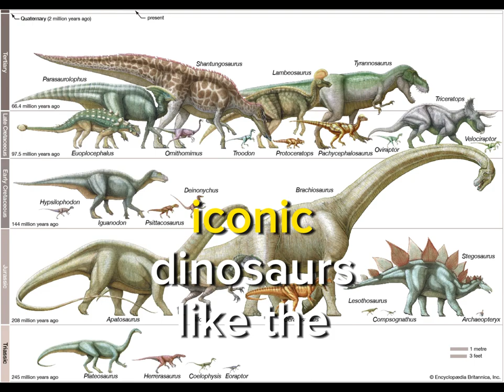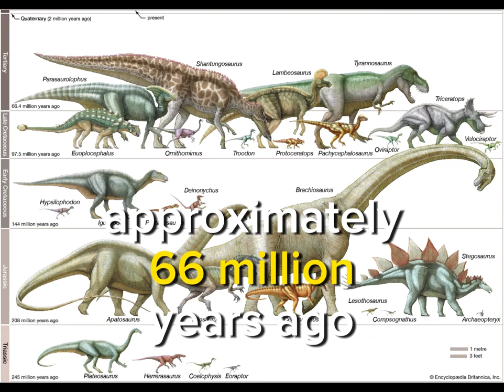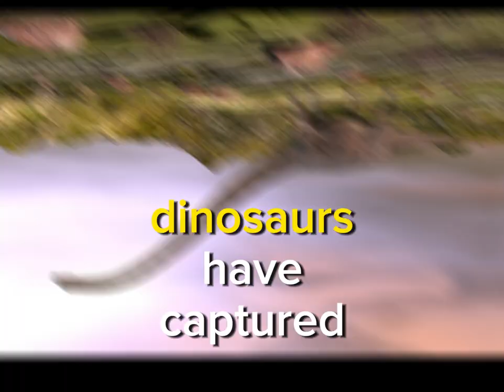Dinosaur Evolution and Adaptations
1 Dinosaur Evolution and Adaptations:
2 Dinosaur Extinction Theories and the K-Pg Event:

Explore the evolutionary journey of dinosaurs, from their humble beginnings as small bipedal reptiles to the diverse range of species that dominated different ecological niches. Discuss key adaptations that allowed them to thrive, such as the development of feathers, the evolution of complex social structures, and their transition to a warm-blooded metabolism. Highlight famous dinosaur lineages and their unique features.
These topics offer a deeper look into the history of dinosaurs, their evolution, and their eventual extinction, providing ample opportunities for research and discussion.

Dive into the various theories proposed to explain the mass extinction of dinosaurs at the end of the Cretaceous Period, known as the K-Pg (Cretaceous-Paleogene) event. Explore the evidence for each theory, including the asteroid impact hypothesis, volcanic activity, and climate change. Discuss how this event reshaped the Earth's ecosystems and allowed mammals to rise to prominence.